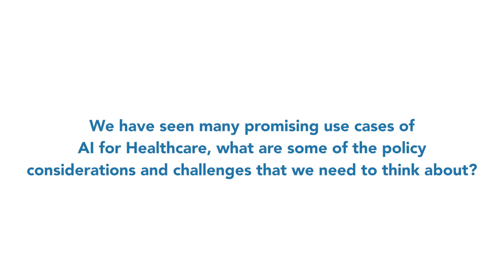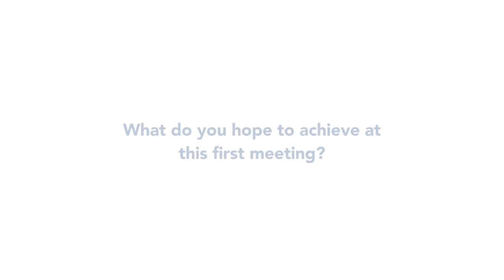ITU INTERVIEWS: Lubna A Al Ansary, Assistant Director General for Metrics and Measurement, WHO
Interview with Lubna A Al Ansary, Assistant Director General for Metrics and Measurement, WHO
at ITU-WHO Workshop on Artificial intelligence for Health

WHO, ​Geneva, Switzerland, 25 September 2018